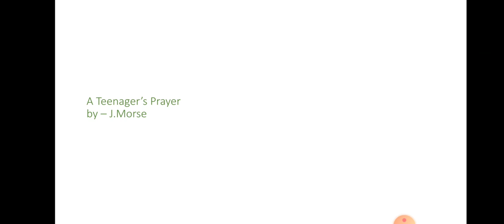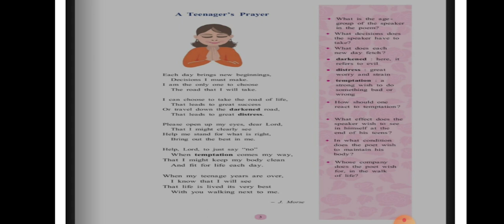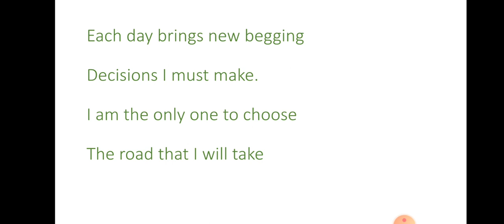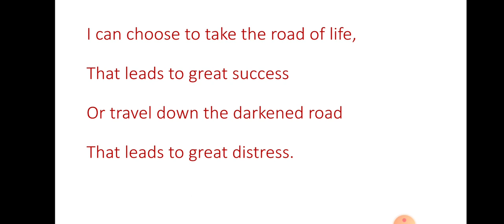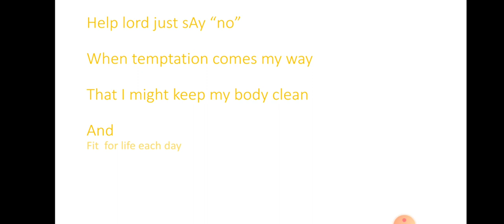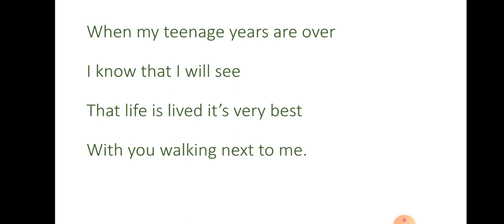A Teenager's Prayer by J. Morse